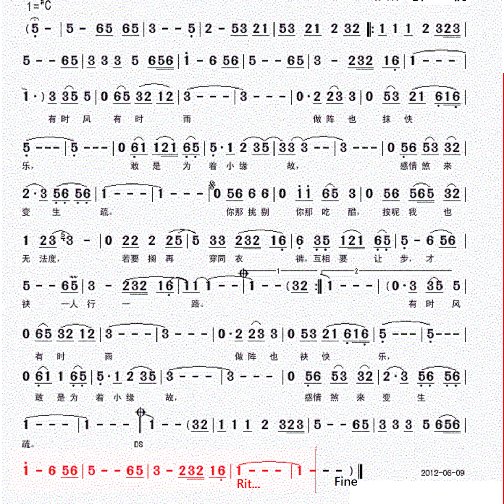互相讓一步-林翠萍(許杭作詞 葉大輝作曲)原唱動態樂譜 Disco T=118 C